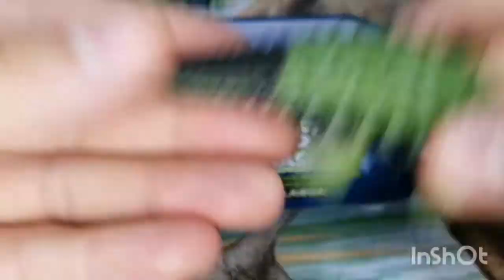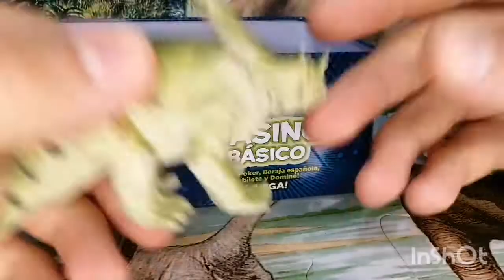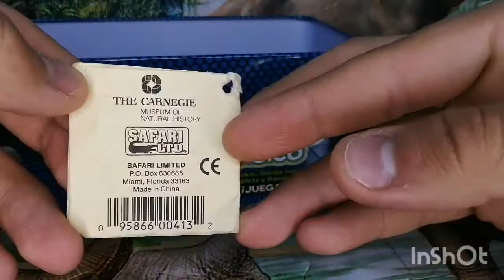¡Caja de Dinosaurios misteriosa¡🦕🦖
Aquí les traigo un nuevo vídeo acerca de un  parte de miniaturas de la coleccion de Prehistoric Toys MV.
Estaremos subiendo videos de una manera más constante 🤪
¡Muchas gracias y espero que se encuentren bien!